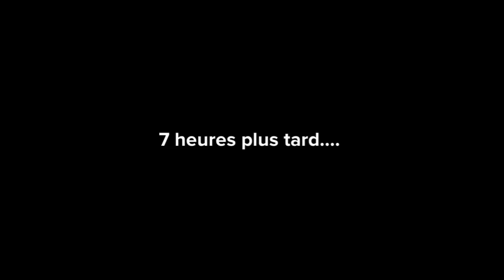JE CROYAIS ÊTRE LA FEMME DE SA VIE PARTIE 2:ANIMATION CHRÉTIENNE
Nous vous partageons une animation chrétienne intitulée: JE CROYAIS ÊTRE LA FEMME DE SA VIE PARTIE 1:ANIMATION CHRÉTIENNE